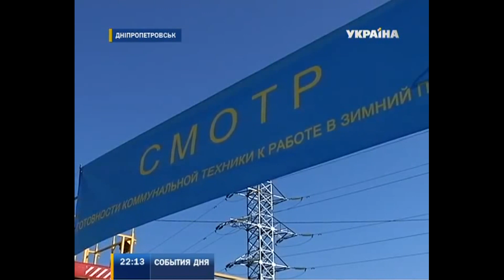В Днепропетровске провели парад снегоуборочной техники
Парад снегоуборочной техники шагает регионами страны. Сегодня жителям Днепропетровска демонстрировали полторы сотни машин для спасения города от снежного плена. Так коммунальщики решили показать горожанам, что к снегопадам готовы.  Смогли ли убедить - расскажет Наталья Гусак.